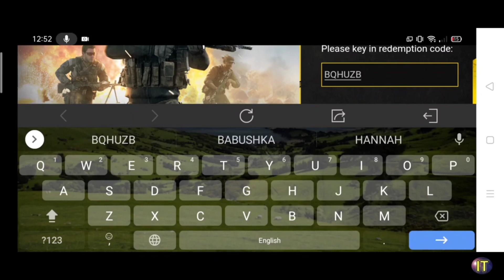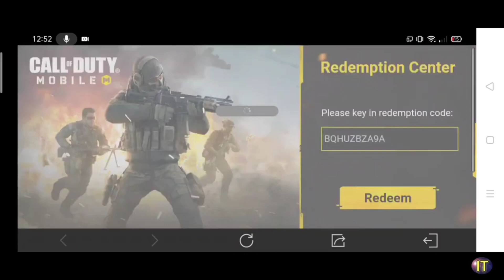Cod Mobile 100% Working Redeem Code | Cod Mobile Garena 100% Working Redeem Code | CODM Redeem Code